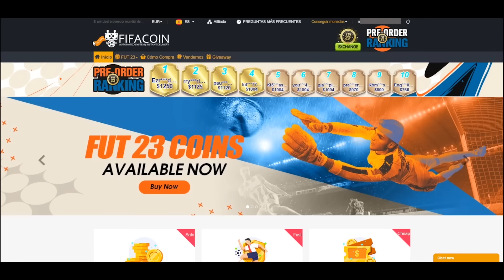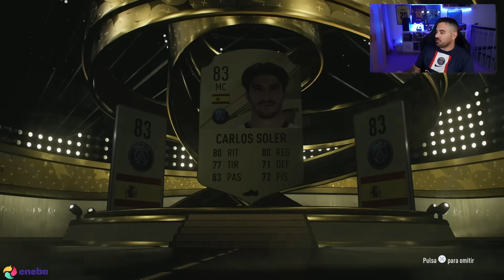LEO MESSI 92 POTM LIGUE 1 Y ABRIMOS MUCHOS SOBRES !!!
Comprar 4 Camisetas, Obsequiar 2 Camisetas + 2 Cortos + 2 Calcetines
Comprar 6 Camisetas Obsequiar 3 Camisetas + 3 Cortos + 3 Calcetines , Envío Gratis
Comprar 8 Camisetas, Obsequiar 4 Camisetas + 4 Cortos + 4 Calcetines , Envío Gratis

Para recibir la equipación gratis comentar en el apartado de comentarios del pedido, además de poner el código Pumu

Descripción del evento:
Si el regalo está agotado, se reemplazará automáticamente con un producto en stock.